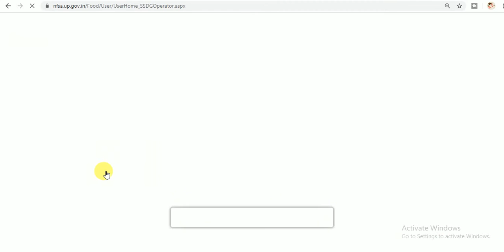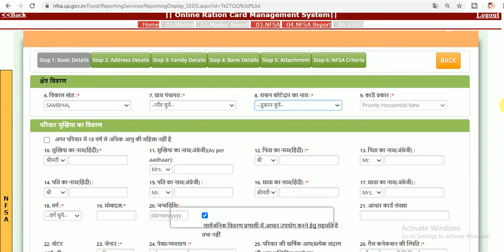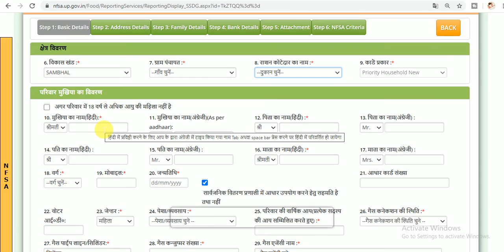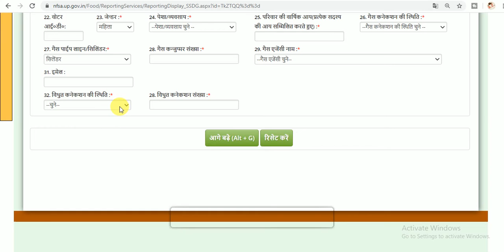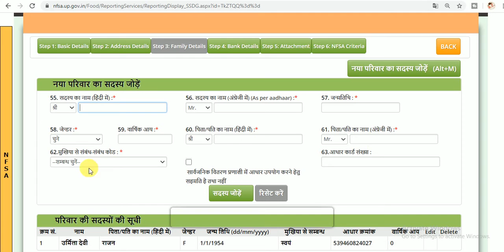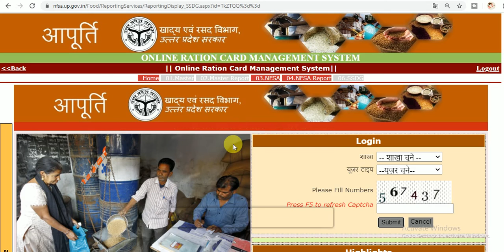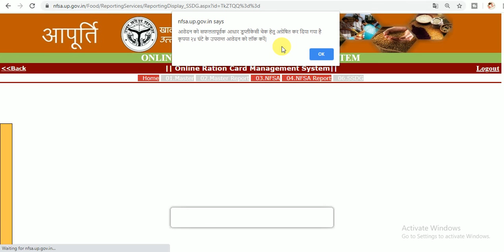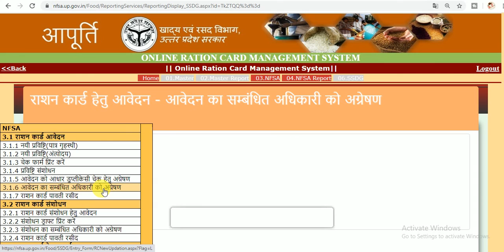How to apply for new Ration card_नए राशन कार्ड के लिए कैसे अप्लाई करे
hello Dosto
                     Welcome back this video इस वीडियो में बताया गया हे की आप नए राशन कार्ड के लिए कैसे अप्लाई कर सकते हे इस वीडियो में इसी के बारे में बताया गया हे  वीडियो अच्छी लगे तो चैनल को सब्सक्राइब कर दो और पास में बने घंटी के आइकॉन को दबा दो like share and subscribe